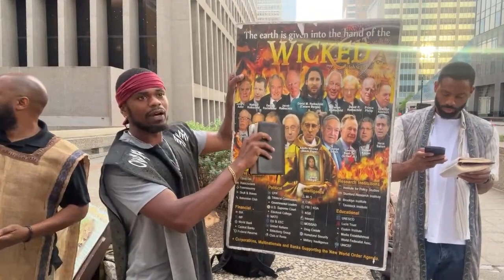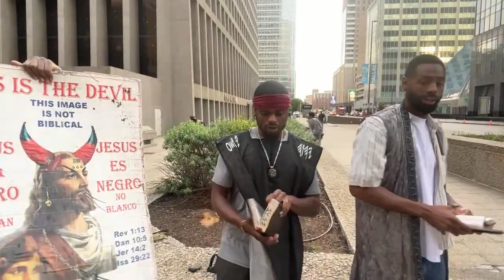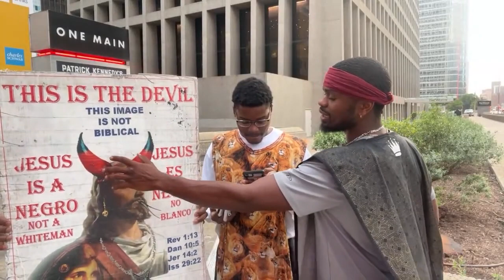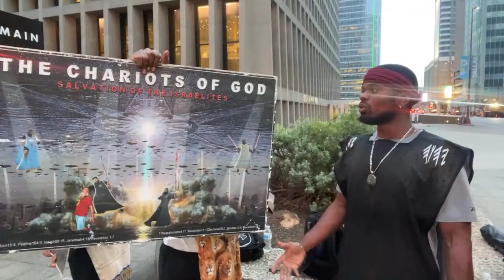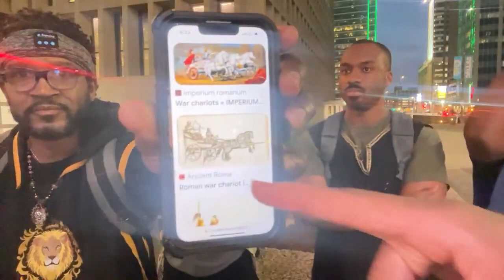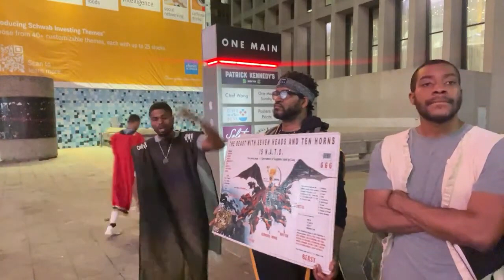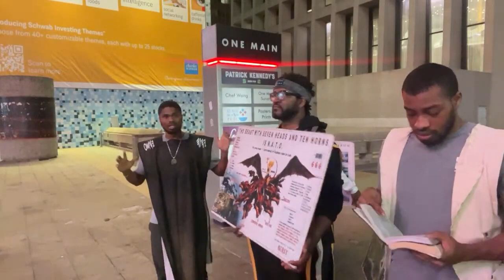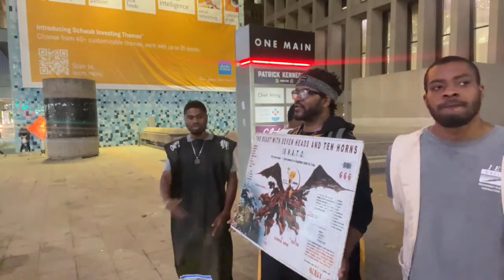4/16 GMS DALLAS CAMP!